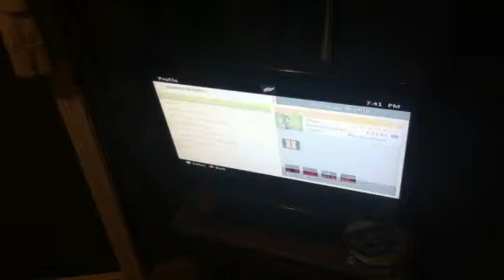Lets Play: Call of Duty Black ops 2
Nick and joe play some cod, with the help of some pretty legit camera positioning. Sry again for the video quality, still working that out.